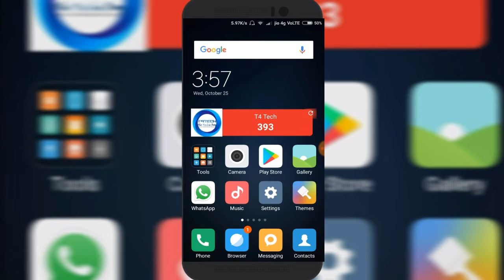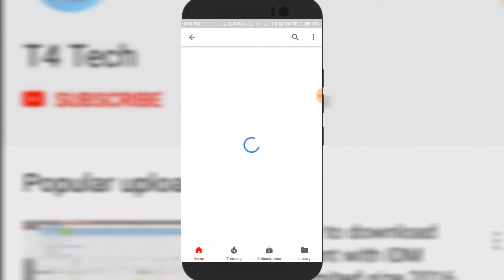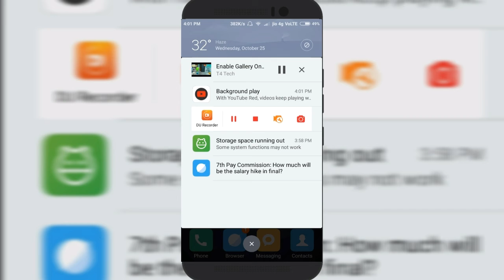Enable YouTube Black Editon On Any Android Phone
Mera naam Hai Gautam
Or aaj ki Video mein aapse baatkrunga
YouTube Black Editon k baare mein
Aap Kase install kre use apne Android device main
So guys that's much in this video
If you like this video please hit a thumbs up {Aim-20}
As if you like this video or if you have any questions you can just put down in comment session
Show at last I would you like to say that
Jai Hind
Vande Mataram
And
dhanyavad
In My Channel U Can Found Tech Related Videos Of Andriod And All Tech Stuff